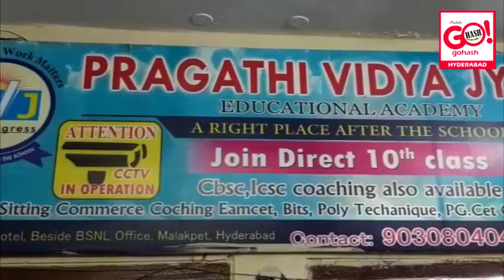HYD | MIR MOHTESHAM ALI KHAN ATTENDED A PROGRAM AT PVJ ACADEMY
PVJ ACADEMY ORGANISED A PROGRAM ON THE TOPIC ( NAUJAWAN ZINDAGI KAISE GUZAREN )
CHEIF GUEST WERE MIR MOHTESHAM ALI KHAN &  ABDUL HAQ (QAMAR) SAHAB